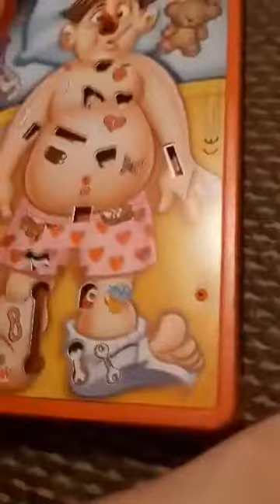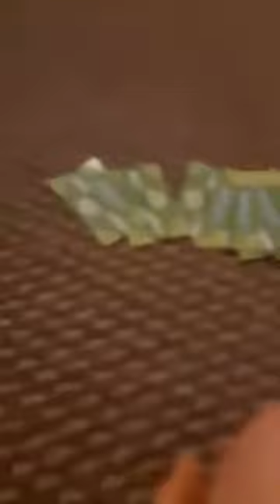Bella and Esme playing Operation!